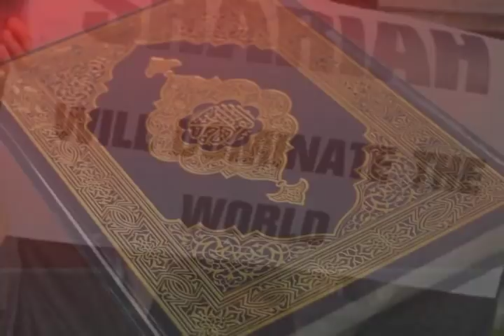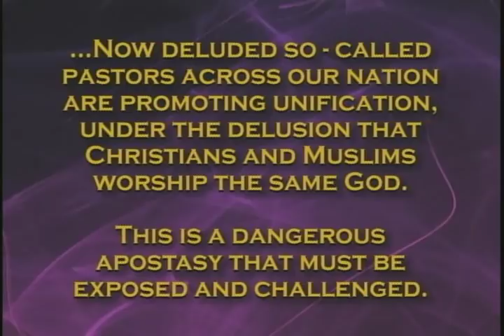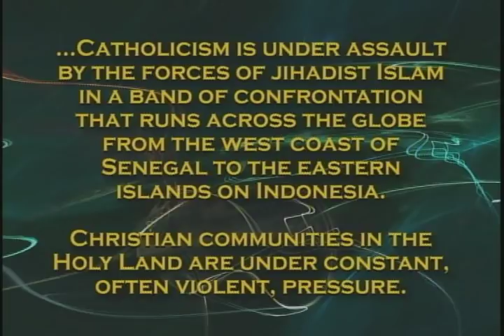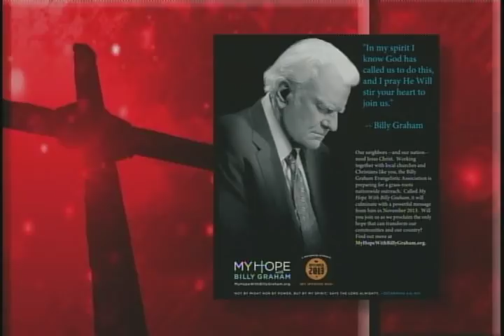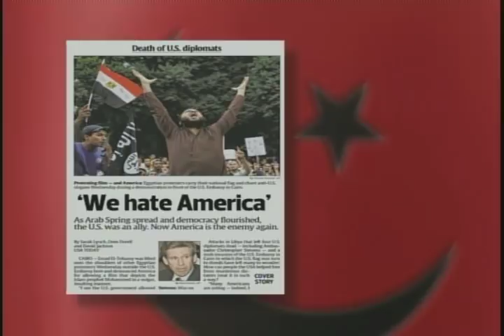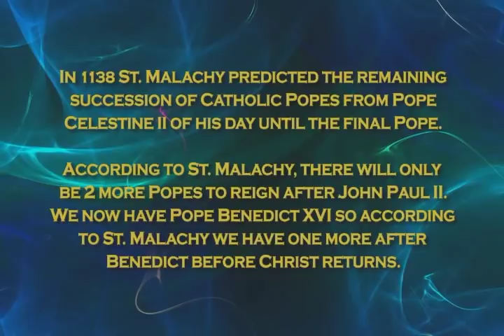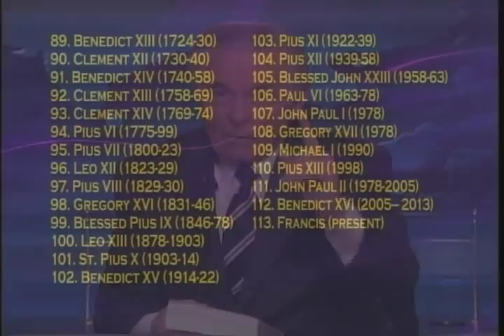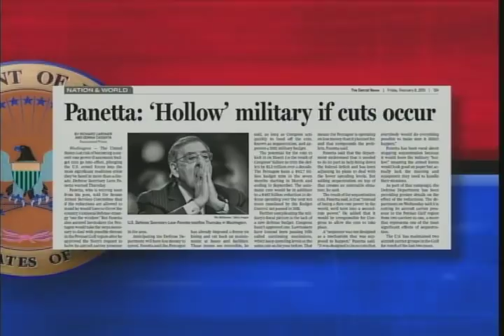JVI-Pope Francis, Armageddon & Christ's Return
The Pope resigns - praying that the next Pope will not destroy the Church! Time magazine hails the new "World Pope"!

-Are we witnessing the rise of a world dictator and a false prophet?

-What 800-year-old prophecy about the Pope is unfolding before our eyes?

-How does Iran fit into latter-day prophecy?

-What did the Russian meteor strike mean?

-Who says Jesus Himself will destroy Christianity?

-How soon will World War 3 and Armageddon happen?

This is a MUST SEE VIDEO for the protection of YOU AND YOUR FAMILY!